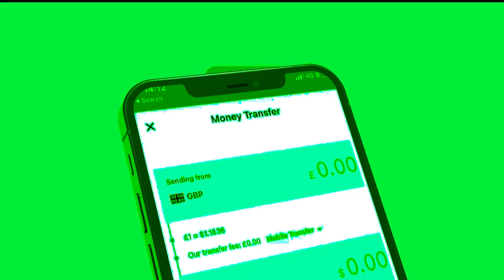Xog Xilka Qaadista Mustafe Cagjar oo Somaliland ku Guulay satay? Aby Axmed ayaa u yeedhay Waxka ogow